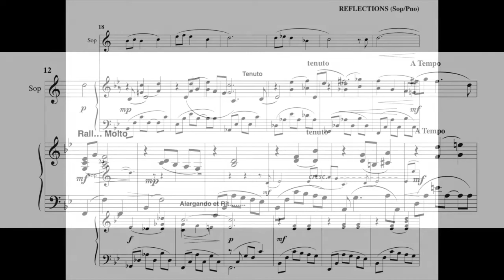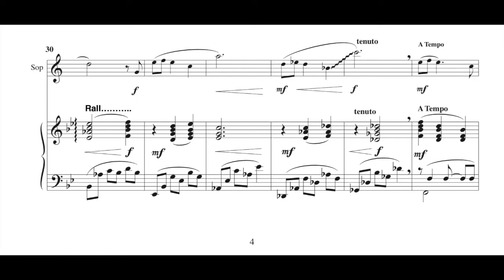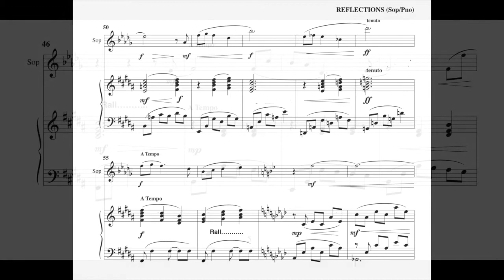"Réflections" ~ Musique de Adrienne Albert / Saxo Soprano ~ Denis Gagnon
"Réflexions" pour saxophone soprano et piano
Musique de Adrienne Albert
Saxo. Soprano Denis Gagnon